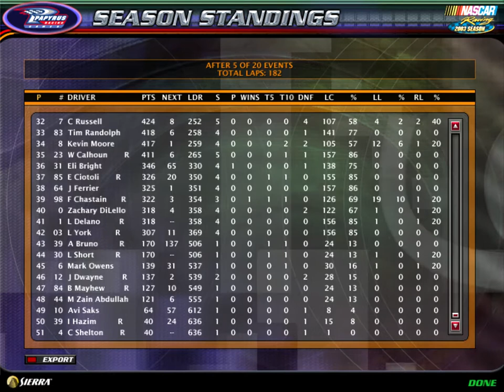S12 Vodafone Cup Series R5 Indianapolis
The crown jewel track is here but i am sorry for much of wreckfest also featuring PSS drivers and last race winner the 98 driver Francois Chastain who made his 3rd career start won at Atlanta just like Kevin Harvick in real life and he is DNQ again first time since Daytona 500.